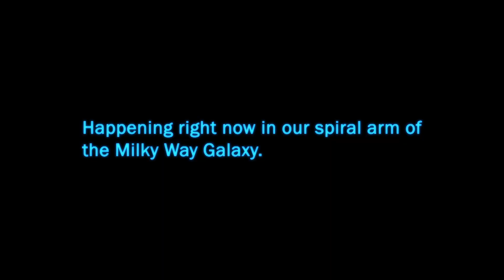Bob Rohrman Honda May 2018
At Bob Rohrman Honda save big when you lease a 20-
18 Honda Fit for just 149 a month OR a 20-18 Honda
Civic Sedan for only 189 a month.

ABOUT US
We, at Bob Rohrman Honda, strive not just to sell you a vehicle, but to earn your business.  It is our goal that you love the vehicle you get from us, whether New or Pre-owned, that you enjoy your entire car buying experience, and that you'll continue to come see us for all of your automotive needs.  Your first oil change is always free, and we offer courtesy transportation to all of our New Honda customers.  Much like the Honda Company itself, we are a small family here at Bob Rohrman Honda, but part of a much bigger organization, the Bob Rohrman Auto Group, the Mid-west's Largest Family Owned Dealer.   We have a strong and committed sales staff with many years of experience satisfying our customers' needs. Feel free to browse our inventory online, request more information about vehicles, set up a test drive or inquire about financing!

821 Sagamore Pkwy S, Lafayette, IN 47905